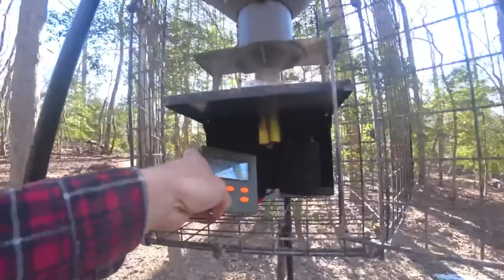Boss Buck 200 Pound Auto Feeder | Modern Homestead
This video is about how I fill the 200 pound Boss Buck Deer Feeder.   Also, I test the 12V timer.  I load the Polaris Ranger with five bags of corn and drive to the feeder.

The Boss Buck Feeder is a convenient way to provide nutrition for your deer year round.  We prefer the auto feeder to ration the amount and the duration of time feed will be available to them.

These 200# Protein Wildlife feeders are the best! This maintenance FREE Hopper design gives you the flexibility to Gravity feed protein in the Spring & Summer and converts over to an Automatic feeding system in the Fall and Winter months.

The Custom Designed head features a 10° angle, and a 1″ overhang on the 4″ I.D. feed ports. Each feed port has a drain hole to disperse any water that enters the tip of the feed port. The design features an internal cone that dispenses the feed evenly to the three ports. The 3-Way inner sleeve allows the user to control the feed flow of almost all feed shapes and sizes. Push it all the way up to virtually shut off the flow, or ease it down until you get the optimal flow on your favorite type of critter food.

This is a user friendly and versatile wildlife feeder. The double walled hatch lid allows the hopper system to breathe eliminating condensation while achieving ambient temperature faster than Steel or Fiberglass feeders. These feeders are great for remote location feeding where access is limited to ATV’s and foot access only. We use the Boss Buck 200# feeders in out of the way places.

- Tough Roto-Molded Plastic
- Converts from Gravity to Auto in Seconds
- One Piece, Round, Galvanized Leg System
- 200lb. Corn Capacity
- 75″ Legs
- Hatch lid is 3″ deep
- All galvanized hardware
- Feeder dimensions: 29x25x25

SPINNER
- 12 Volt Battery
- 12 Volt Timer...  Program up to 16 different feed times

☛ Buck 200lb Feeder

☛ Buck Auto Feeder Conversion Kit - 12 Volt

► What we use to film:
► What we use to edit:
     ● Apple iMovie
► What music do we use:

OUR EQUIPMENT:
    ● KIOTI CK410SE
    ● Polaris Ranger XP
    ● ExMark Lazer Z Series 60" Zero Turn Mower

New Video Release Every Thursday at 5:00PM Eastern Standard Time

                                                           ❋❋ MOTIVATION TO CREATE ❋❋
     We are Martin and Brenda Stanford !  If your interested in Modern Homesteading this is DEFINITELY the place for YOU!
     We take on modern homesteading tasks with an emphasis on addressing skill gaps that exists in modern society. We will help you learn new skills or be motivated to dust off the cobwebs on skills you have learned on your way to a more satisfying and fulfilling life regardless of where you may live. One that will inspire you to continue to learn, and return to basic concepts of self-sufficiency and self-reliance using an inspired idea, a newly learned skill or by leveraging your own creative mind. What to expect: You can anticipate educational, how-to content where we demonstrate, guide and mentor others who want to learn new skills that include building projects, mowers, tractors, firewood, chickens, chicken coop, horses, hunting, land management, cabin building, gardening, modern farmhouse design, decorating, cooking, canning and many more undertakings that result in a functional homestead that you can enjoy.

ABOUT US:   We own 34 acres of land in Southern Maryland near where the Potomac River and the Chesapeake Bay come together.  in 2019 we built a modern farm house and a pole barn on the property.
We have three children and six grandchildren (currently).  We are from small town in southern Maine. Martin is a veteran and retired from the United States Navy several years ago and decided to pursue our dream of starting our homestead.